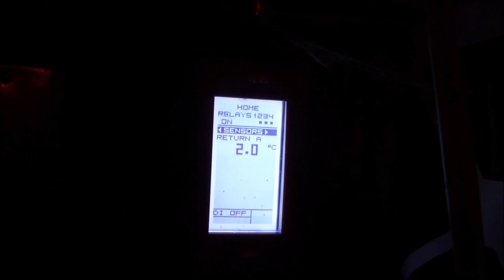Moving Bees Out! - That Bee Man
Moving the bees out of the wintering building for the 2020 season.